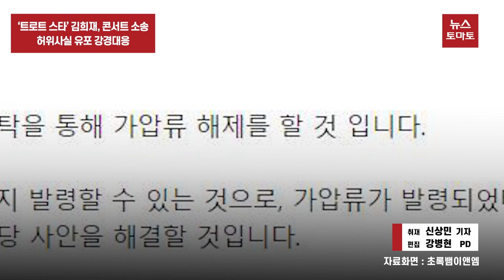’트로트 스타’ 김희재, 콘서트 소송 허위사실 유포 강경대응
가수 김희재 측이 콘서트 소송과 관련해 허위사실 유포에 대해 강경 대응할 것이라고 예고했습니다.

김희재 소속사 측은 16일 공식 팬카페를 통해 공지사항을 게재했습니다. 소속사는 콘서트 출연료 미지급으로 인해 시작된 이슈 관련 허위사실이 사실인 것처럼 이슈가 되는 것을 막기 위해 일일이 대응하지 않았다고 밝혔습니다.

하지만 일방적 자료 등으로 인해 작성된 글이 퍼지고 있는 상황이라고 전했습니다. 소속사 측은 이러한 상황을 묵과할 수 없다고 말했습니다. 이에 소속사는 아티스트 관련 허위사실에 대해 강력하게 대처할 예정이라고 경고했습니다.

초록뱀이앤엠은 지난해 7월 김희재 단독 콘서트 개최를 두고 공연기획사 모코이앤티와 갈등을 겪고 있습니다. 김희재 소속사 측은 공연기획사가 약속한 8회 공연 중 5회 출연료를 지급하지 않았다면서 계약 무효 소장을 제출 했습니다.

이에 공연기획사는 김희재가 콘서트 준비에 불성실했다고 폭로했습니다. 또한 지난 9일 김희재 측의 콘서트 계약 파기에 따른 손해액으로 3억4천만원을 주장했습니다. 더불어 초록뱀이앤앰 소속 연예인들의 방송 출연료 가압류를 신청했습니다.

초록뱀이앤앰 측은 가압류 통지서를 받지 않았다면서 받는 즉시 공탁을 통해 가압류를 해제할 것이라고 밝힌 바 있습니다.

뉴스토마토 신상민 입니다.

감사합니다.